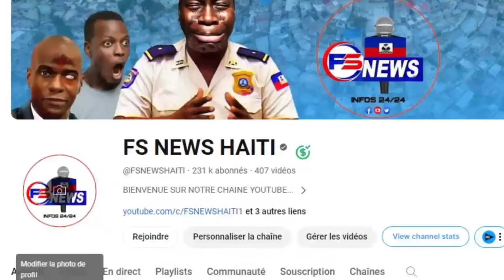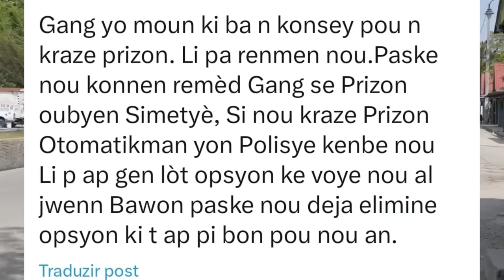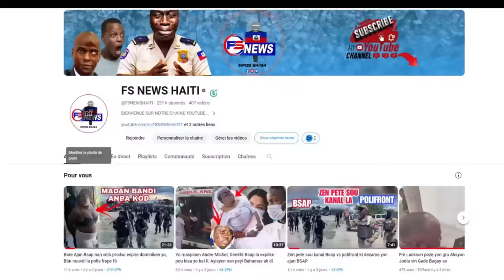Move Nouvèl Pou Lapolis, Solda kenya Bloke? /Bandi yo kraze komisarya Lilavwa plat, BBQ pran Fòs